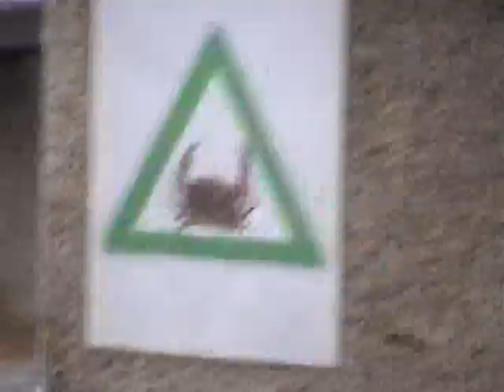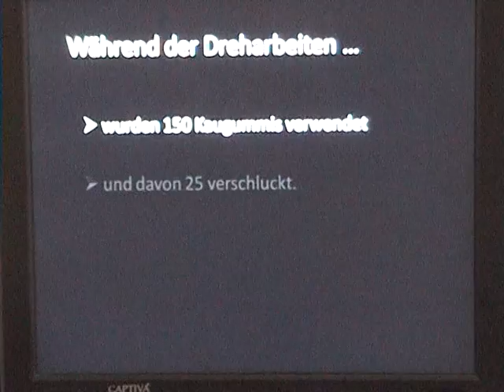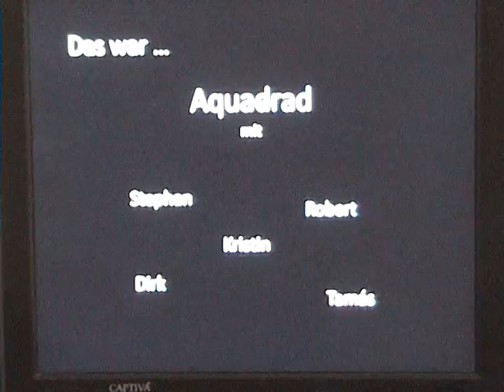durchgedreht 24 - durchgeklebt 24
Gewinner eines Schulterklopfers beim durchgedreht24 Selbstfilmfest 2009.

Team: AquadRad

24 Stunden Zeit
5 Minuten Band
3 Begriffe
Kein Schnitt